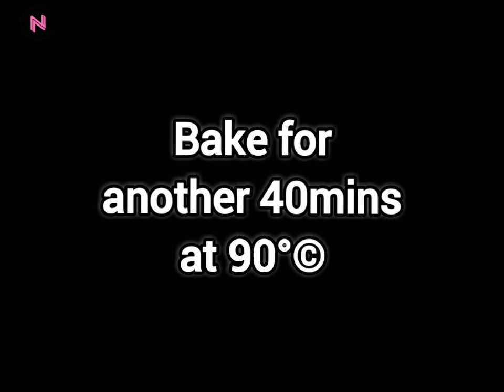Instant Natural Pineapple Glaze Recipe With Beautiful Pineapple Flowers | Cake Decorating Idea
Hi guys ,
Today I'm going share with you delicious natural homemade pineappleglazerecipe with beautiful driedpineappleflowers which I super easy and you can decorate this cake in perfect way ,no need to be professional for this...
From,
Neha